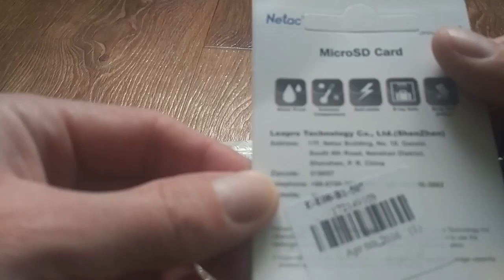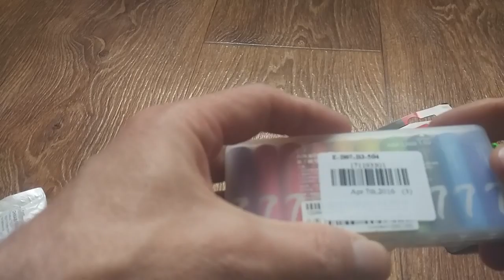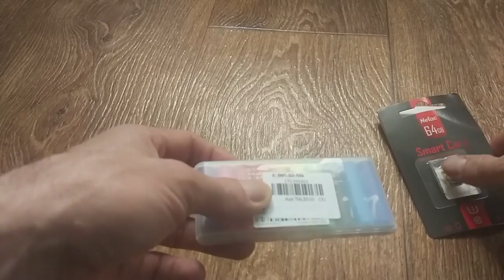Xiaomi Rainbow Battery и MicroSD карта памяти с GearBest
Батарейки Xiaomi и микро сд карта памяти на 64гб
Карта памяти не работает.
Пишите комментарии!